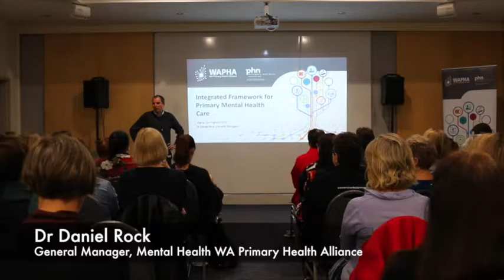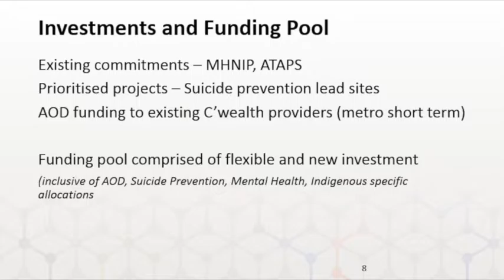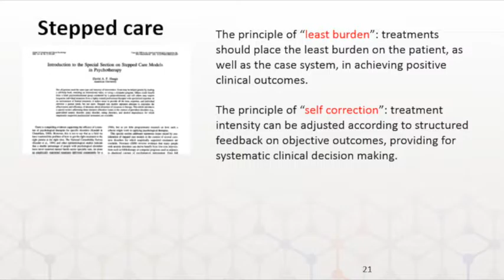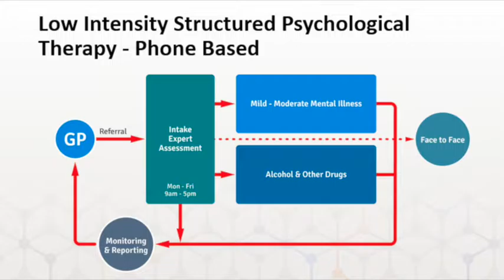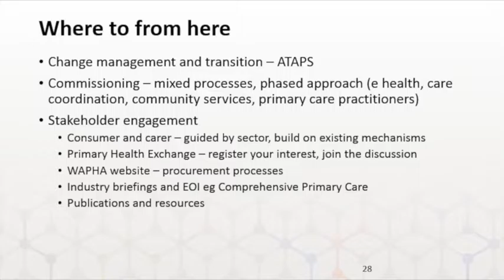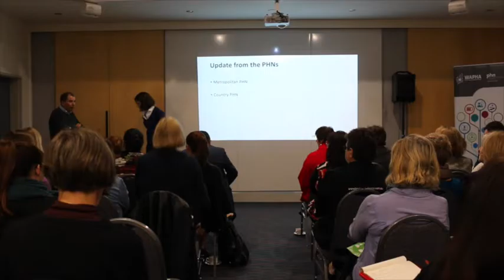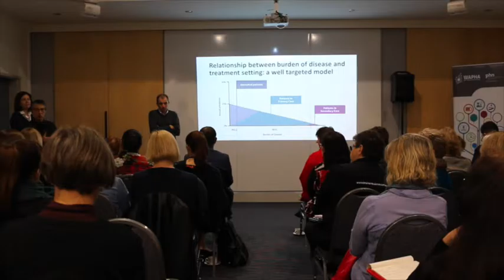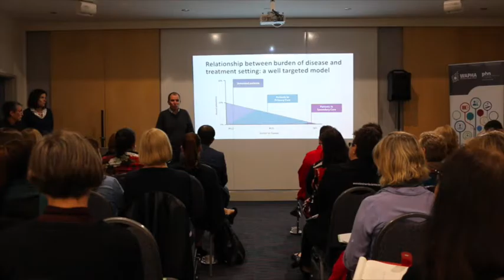Mental Health information session: An integrated primary care approach for mental health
Speakers include WA Primary Health Alliance CEO Learne Durrington, General Manager Mental Health Dr Daniel Rock, General Manager Country WA PHN Linda Richardson and General Manager Metro PHNs Bernadette Kenny.